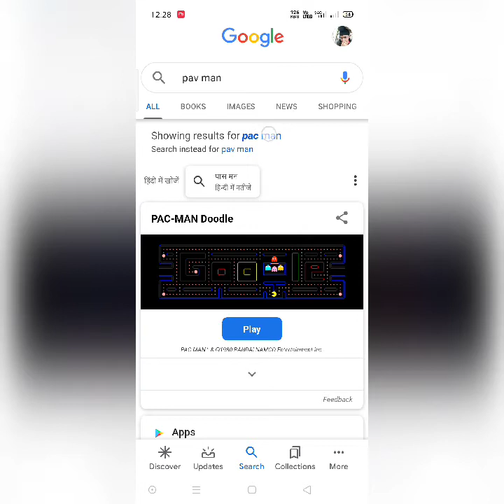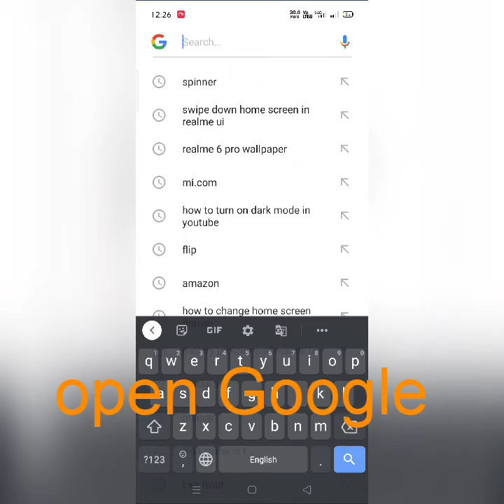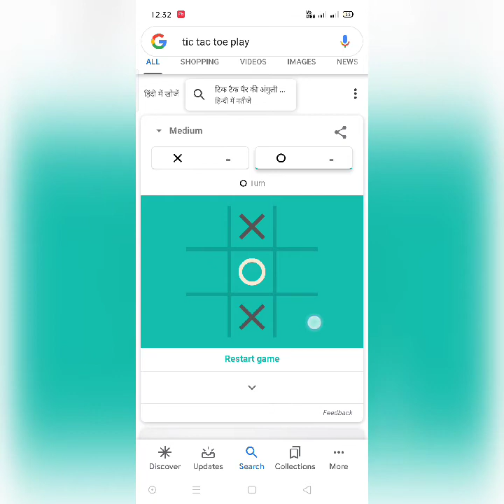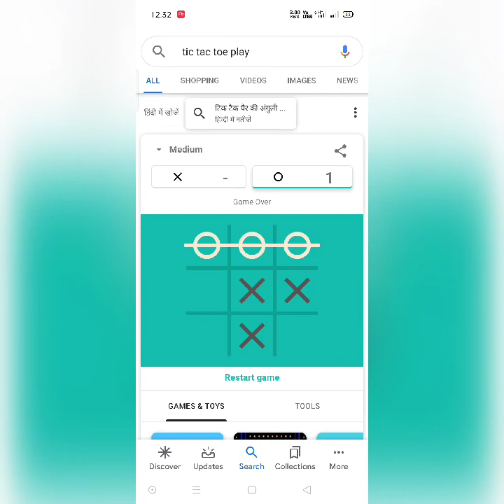Play games in Google without downloading any app or application || top 5 Google tricks